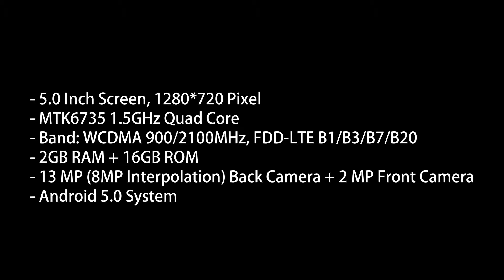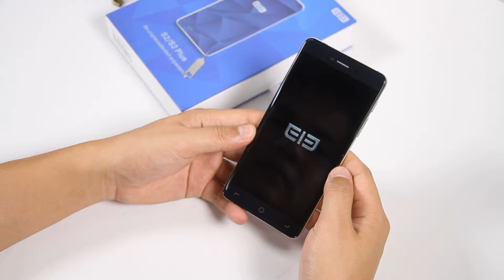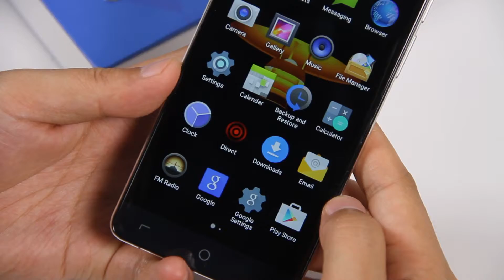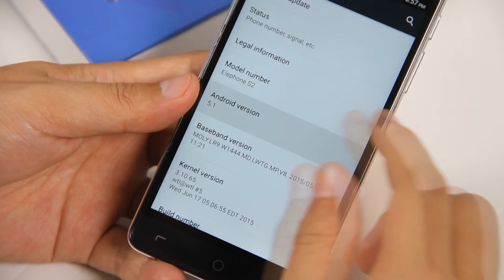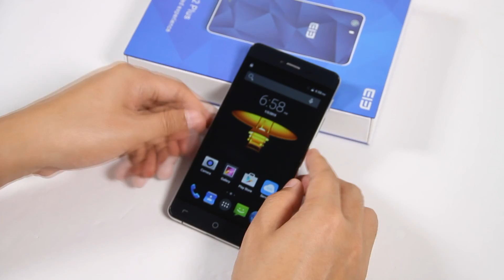Elephone S2 tong